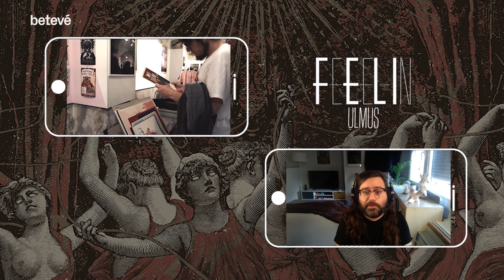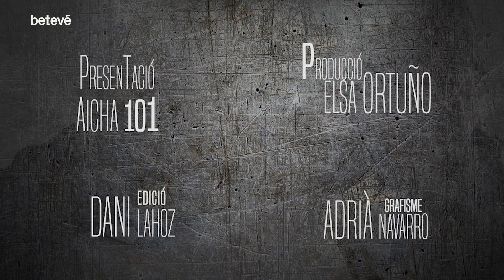Entrevista a Ulmus - FEEEL-IN | betevé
Hola, sóc l’Aicha101, benvinguts a Feeel-IN! La extensió online del programa musical ‘Feeel’ de betevé, on continuem parlant de la música, però a través d’experiències immersives. En aquest primer capítol tractarem l’agorafobia amb en Xavi Forné, l’artista darrera de l’estudi Error! Design i músic de bandes com Malämmar i Ulmus. Aquest últim projecte de dark-folk instrumental, va sortir com a auto-teràpia arrel d’un període d’agorafòbia que va patir de setembre de 2013 a abril de 2014. La música el va ajudar a
controlar els símptomes i ara s’ha convertit en Ulmus, una banda on també hi participen l’Eugeni Pulido de Your Grace i Santacreu, a la guitarra, i l’Elias Ejido de Standstill, E-150 i EH! al contrabaix. Els seus concerts son rituals de catarsis que ajuden al públic a reconciliarse en aquests procesos psicosomàtics que són més habituals del que imaginem. Avui amb en Xavi, tornem al punt on va començar tot.